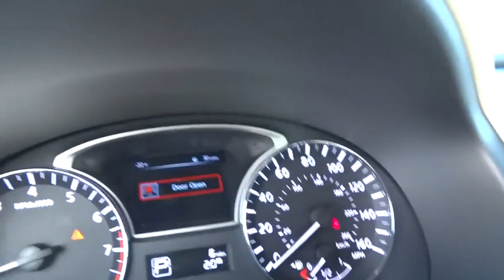2015 Nissan Altima Schaumburg, Palatine, Arlington Heights, Buffalo Grove, Barrington, IL 27735N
2015 Nissan Altima
Arlington Nissan
2015 Nissan Altima 2.5 SL - Stock#: 27735N - VIN#: 1N4AL3AP2FN910324

Arlington Nissan
1100 West Dundee Road

CVT with Xtronic. Take hold of the road with advanced stability and traction control. Take charge of the winding road. This stunning 2015 Nissan Altima is the rare family vehicle you are trying to find.